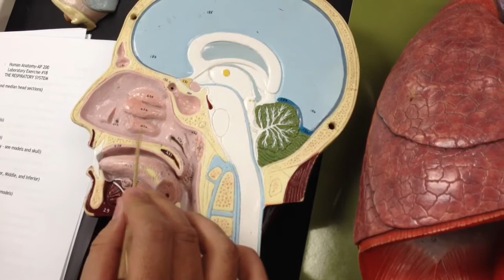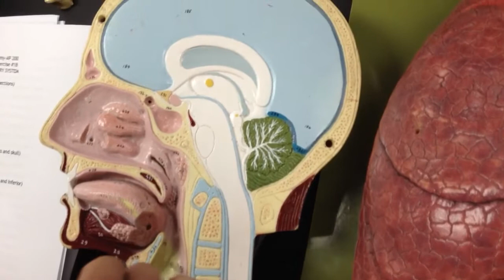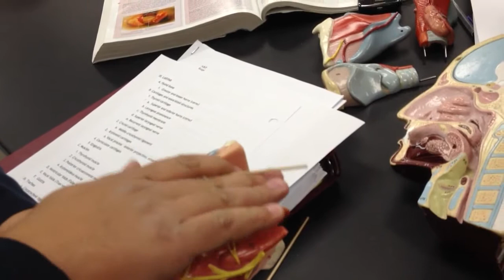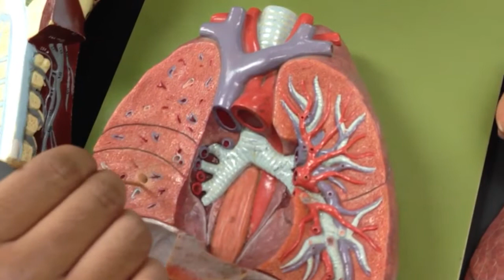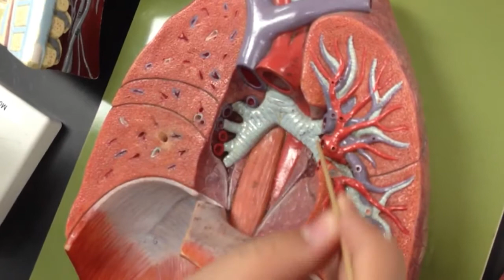Respiratory Models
Respiratory